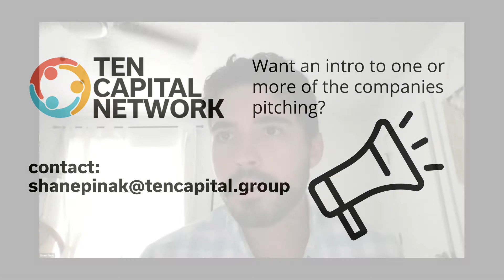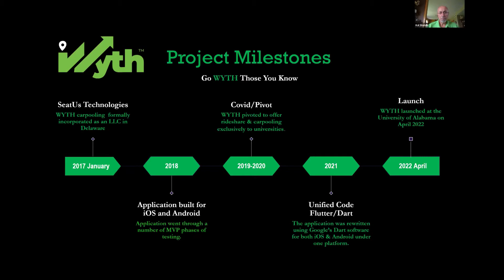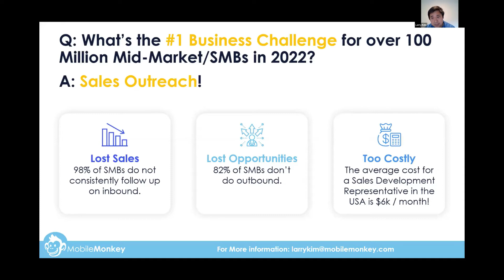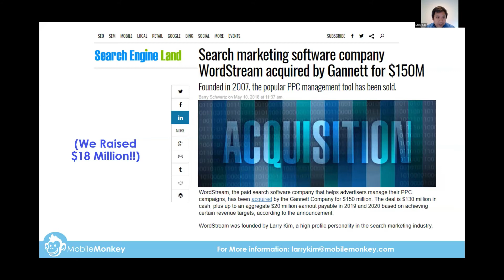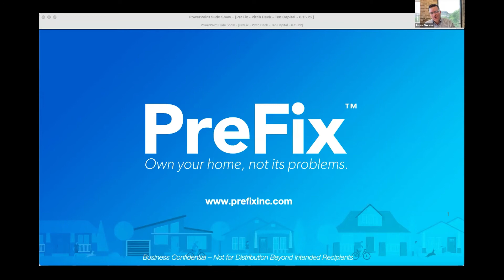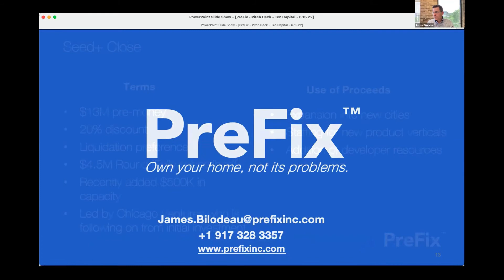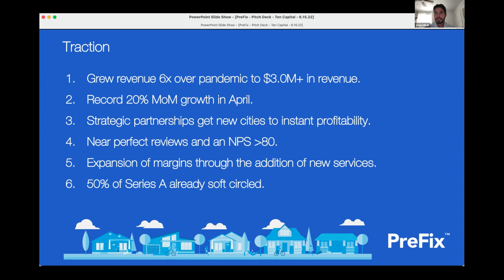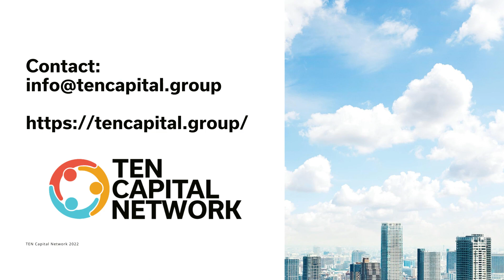TEN Capital Quick Pitch Vol. IV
Once monthly, TEN Capital hosts a themed pitching event for clients on Zoom with a featured panel of investors. Join the audience to get a rare view of the pitching process and a look at some of our amazing client deals.